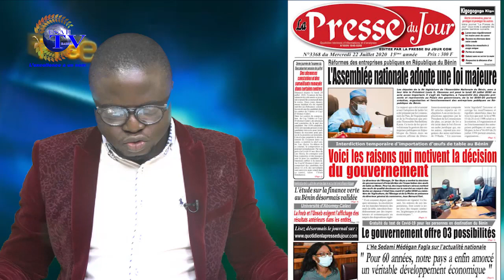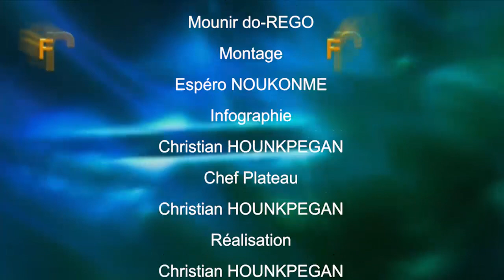FREE MATIN DU 22 JUILLET 2020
Vous suivez sur ESAE TV  votre émission d'information et de divertissement *''FREE MATIN'' de ce MERCREDI 22 JUILLET 2020.*